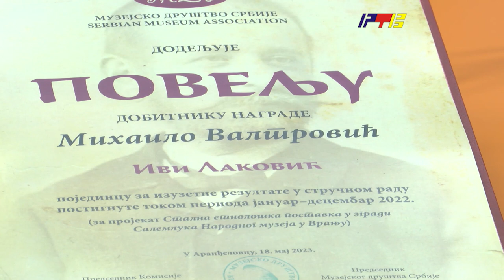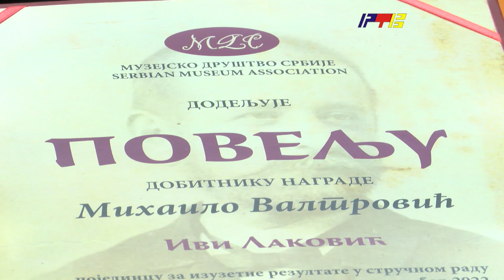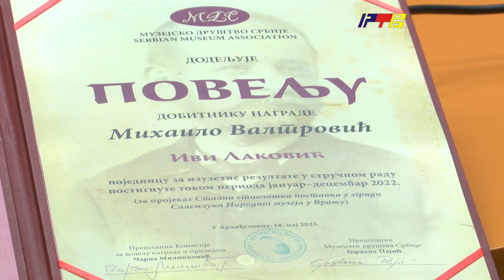Maja Aleksić direktorka Narodnog Muzeja i kustoskinja Iva Laković / RTV Vranje / 06.01.2023.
Maja Aleksić direktorka Narodnog Muzeja i kustoskinja Iva Laković